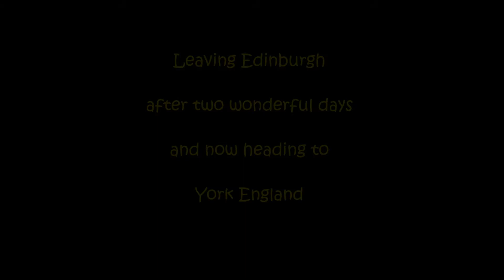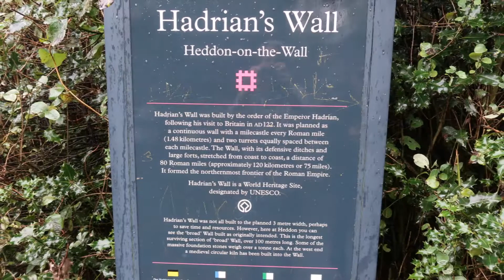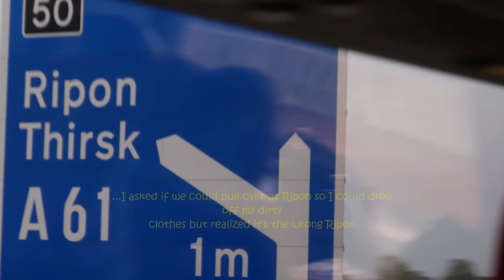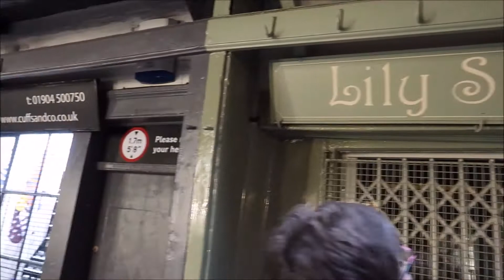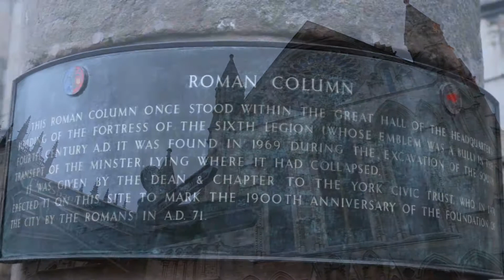20171018 Day 12